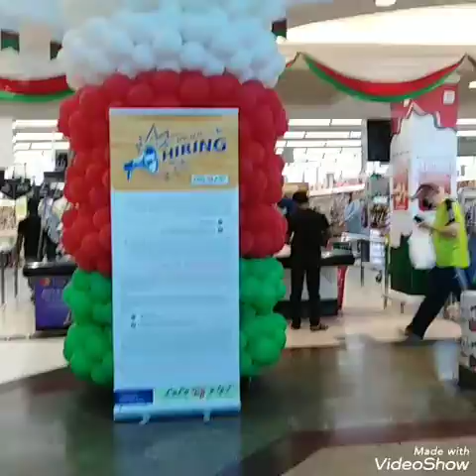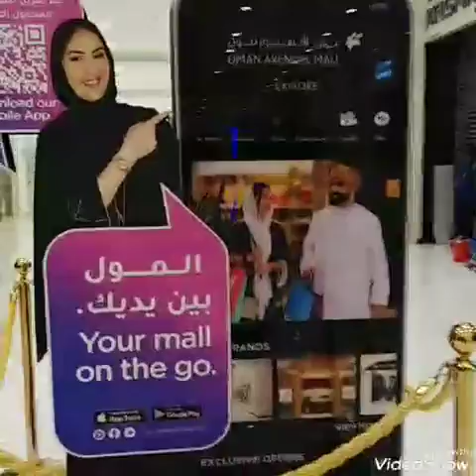oman avenues mall